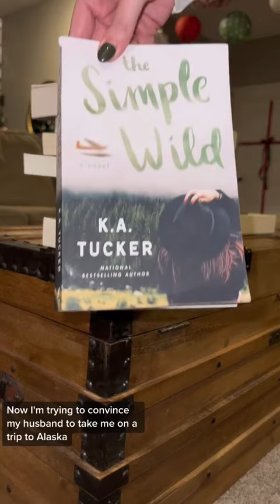new books for you